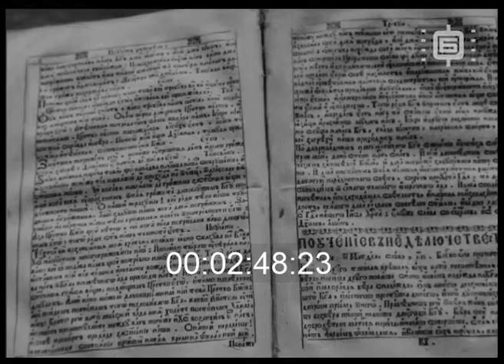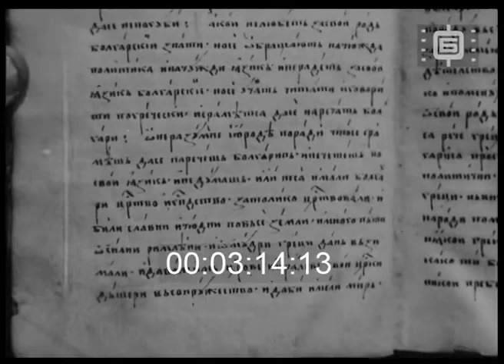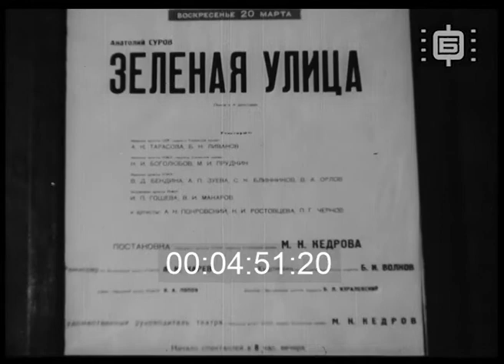Кинопреглед 242 / Newsreel 242 (1949)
I. София. Изборите за народни съветници и съдебни заседатели на 15 май 1949 г. Лозунги и плакати по улици. Хора гласуват. Комисия. Възрастна жена пуска плик в урна. Гласува ударникът Христо Дилов. Зам.-министър председателят Васил Коларов в изборна секция. Гласува. Вълко Червенков, председател на Комитета за изкуство и култура гласува. Минчо Нейчев, председател на Президиума на Народното събрание ввлиза в изборна секция. Хоро пред един от пунктовете. Бюлетини.
II. Картина - славянските първоучители Кирил и Методи. Старопечатни книги. Деца с букварчета в клас.
III. СССР. В Ярославския автомобилен завод - цех, производство. Главният конструктор на завода Осепчугов и негови колеги. Камион влекач. Товарене на чугунени елементи на платформата му. Камион потегля. до4,31мин Град Москва. Художественият театър - плакат за представление на пиесата "Зелената улица" от Анатолий Суров. Хора пред сградата на театъра. Говори М. Кедров, режисьор- постановчик. Сцени от представлението с участието на Ливанов, Блинников, Тарасова, Голиева, Макаров. Публика в салона. Сцена от представлението с актьорите Гошева и Макаров, Тарасова и Блинников /синхрон/. Публика ръкопляска.
IV. Първият рейс на въздушната линия София - Варна. Въздушни снимки на София. Пилоти в кабината. Пътници в самолета. Самолетът се приземява на летище Варна. Пътници слизат. Екипажът.
V. София. Строеж на Киноцентъра от трудоваци. Изграждане на бригадирски жилища. Измазване. Тържество по поемане шефството от Българска кинематография над една гранично поделение. Пее младежкият хор при кинематографията. Войници слушат. Говорят представител на кинематографията, войник, офицер.
VI. Село Байлово, Софийско. Посрещане на министри, общественици - Иван Стефанов, Кирил Драмалиев, Вълко Червенков. Полагане цветя пред братската могила в селото. Заснет писателя Елин Пелин, Цола Драгойчева. Едноминутно мълчание. Родната къща на писателя. Митинг - говори К. Драмалиев, министър на народната просвета. Присъства Е. Пелин. Хоро на площада. Тържество в Народния театър, София по повод 70 години от рождението на Е. Пелин и 50 години творечска дейност. Георги Караславов чете доклад. Публика ръкопляска. Добри Бодуров връчва Златен орден за наука и изкуство на Е. Пелин. Ръкува се с Тодор Павлов. Публика ръкопляска. Елин Пелин приема поздравления. Присъстват: Христо Радевски, Орлин Василев, Владимир Димитров - Майстора, Георги Чанков, Георги Трайков. Васил Коларов и Антон Югов в ложа. Слово на Елин Пелин. Публика аплодира.
VII. София. Стадион, публика. Футболен мач между отборите "Левски" и "Славия" за купата на Съветската армия. Победа за отбора на "Левски" с 1:0. Публика слиза на терена.

I. Sofia. Elections for councilors and jurors on May 15, 1949. Slogans and posters in the streets. People are voting. Commission. An elderly woman drops an envelope in an urn. The drummer Hristo Dilov votes. Deputy Prime Minister Vasil Kolarov in the election section. Votes. Valko Chervenkov, chairman of the Arts and Culture Committee, votes. Mincho Neychev, Chairman of the Presidium of the National Assembly, enters the constituency. Traditional dance in front of one of the checkpoints. Newsletters.
II. Painting - "the Apostles of the Slavs" Cyril and Methodius. Old printed books. Children with books in class.
III. USSR. In the Yaroslav automobile factory - workshop, production. Moscow. The Moscow Art Theatre - a poster for a performance of the play "Green Street" by Anatoly Surov. People in front of the theatre. M. Kedrov, director, speaks. Scenes from the performance with the participation of Livanov, Blinnikov, Tarasova, Golieva, Makarov. Audience in the salon. Scene from the performance with the actors Gosheva and Makarov, Tarasova and Blinnikov.
IV. Aircraft line Sofia-Varna. Aerial photos of Sofia. Pilots in the cockpit. Passengers on the plane. The plane lands at Varna Airport. Passengers get off. The crew.
V. Sofia. Construction of the Cinema Center by workers. Construction of brigade homes. Celebration.
VI. Village of Baylovo, Sofia region. Welcoming ministers, public figures - Ivan Stefanov, Kiril Dramaliev, Valko Chervenkov. Filmed: the writer Elin Pelin and Tsola Dragoycheva. One minute of silence. The writer's birth house. Rally - Minister of Education K. Dramaliev speaks. Elin Pelin is present. Celebration at the National Theater in Sofia for Elin Pelin's 70th anniversary and 50 years of creative activity. Georgi Karaslavov reads a report. Dobri Bodurov presents the Golden Order of Science and Art to E. Pelin. He shakes hands with Todor Pavlov. Elin Pelin receives congratulations. Present: Hristo Radevski, Orlin Vassilev, Vladimir Dimitrov - Maystora, Georgi Chankov, Georgi Traikov. Vasil Kolarov and Anton Yugov in a loge. Speech by Elin Pelin.
VII. Sofia. Stadium, audience. Football match between the teams "Levski" and "Slavia" for the Soviet Army Cup. Victory for the team of "Levski" with 1:0. The audience goes down to the field.